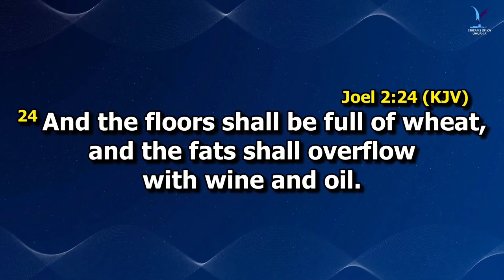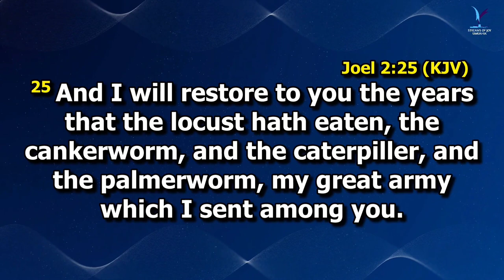STEPPING INTO GREAT THINGS